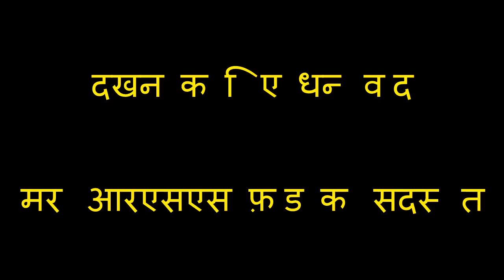मॉड्यूलर ओरिगेमी। सबक №1। ओरिगेमी इकाइयों बनाने के लिए कैसे?!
नमस्ते, मेरा नाम तान्या है। मैं वास्तव में मॉड्यूलर ओरिगेमी की तरह है और दिखाने के और आप इस दिलचस्प कब्जे को पढ़ाने के लिए करना चाहते हैं। दोनों बच्चों और वयस्कों हर कोई निबटने के लिए यह दिलचस्प हो जाएगा!
आज मैं कैसे अलग-अलग मॉड्यूल (यह एक मॉड्यूलर origami के आधार है), इन मॉड्यूल के बाद में बहुत ही सुंदर शिल्प बाहर हो सकते हैं बनाने के लिए आप दिखाना चाहते हैं =)
मैं आप सभी का आनंद चाहते हैं!